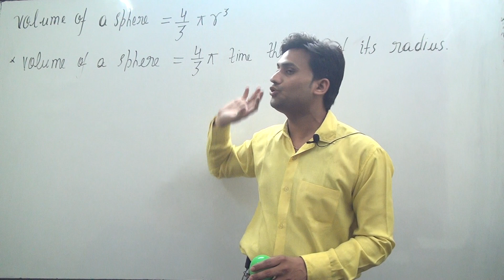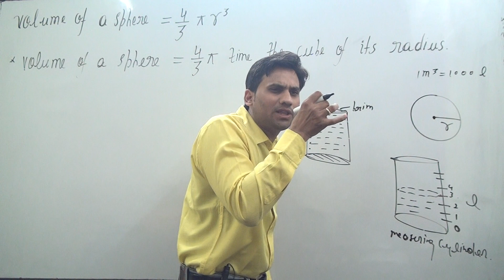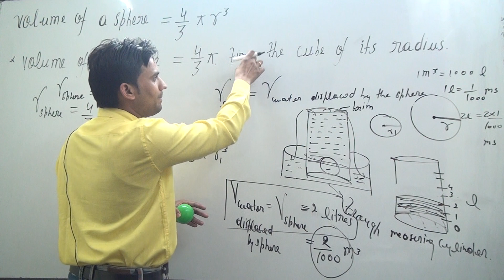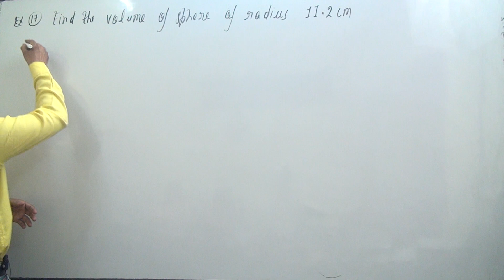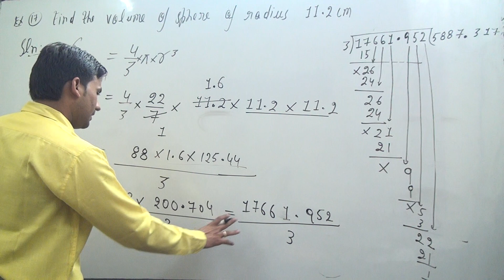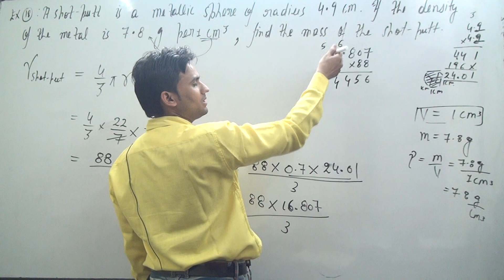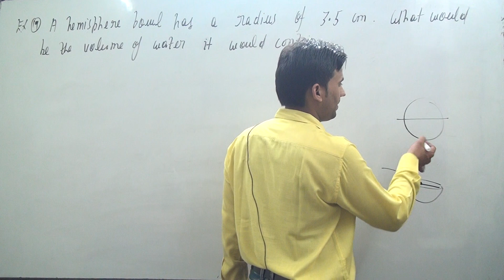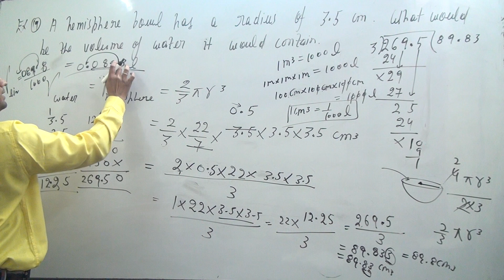Volume of a Sphere =4/3 πr^3 || Volume of a Hemisphere =2/3 π r^3 || with activity and ncert example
this video is related to introduction class 9 surface areas and volumes ncert exercise-13.8
this video covers ncert example no-17 to 19 given on page number-235

: Find the volume of a sphere of radius 11.2 cm

: A shot-putt is a metallic sphere of radius 4.9 cm. If the density of the
metal is 7.8 g per cm3
, find the mass of the shot-putt.

Example 19 : A hemispherical bowl has a radius of 3.5 cm. What would be the
volume of water it would contain?